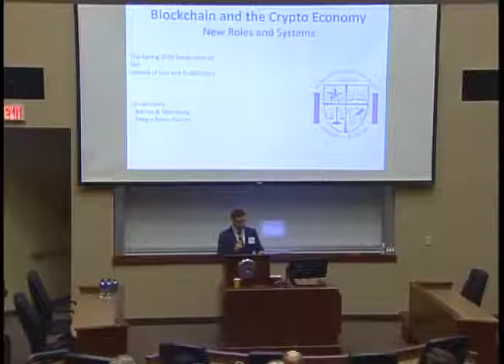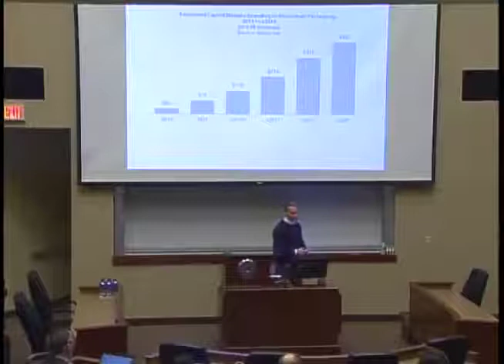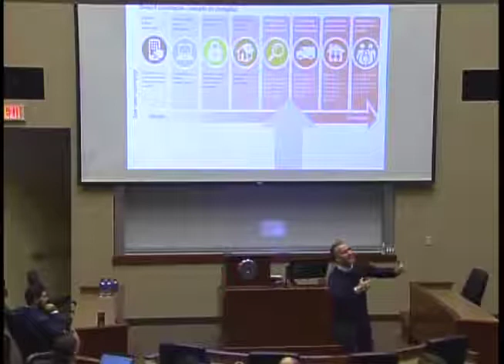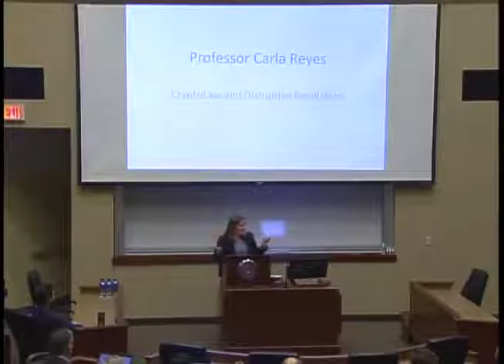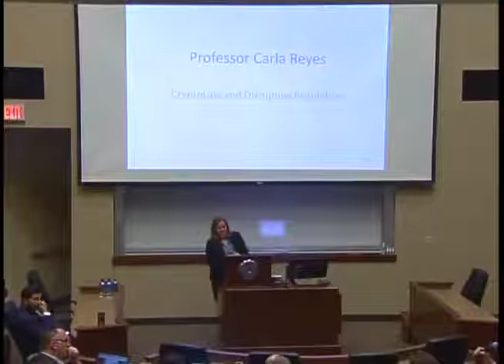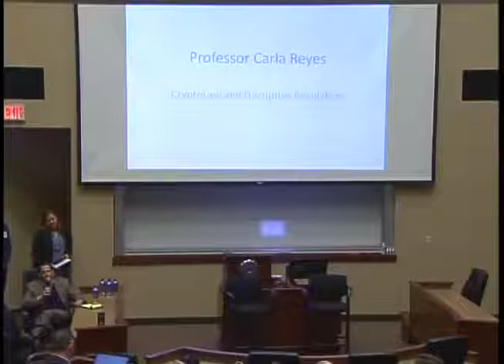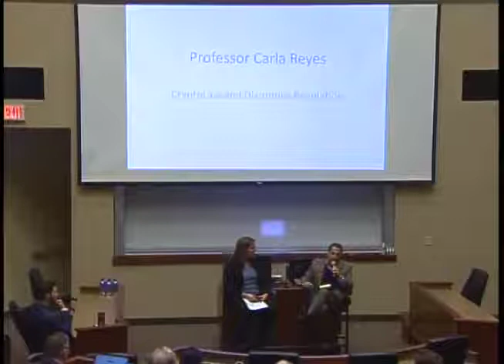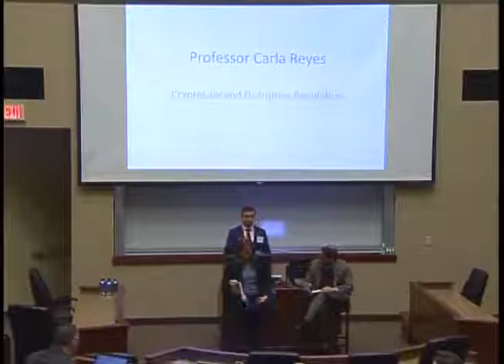JLPP Spring 2018: Blockchain and the Crypto Economy - Part 1/3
Blockchain and the Crypto Economy: New Roles and Systems. The Spring 2018 symposium of he University of St. Thomas Journal of Law and Public Policy.
Speakers; Wulf Kaal, Carla Reyes, and Will Turner.
Blockchain technology has proven to be effective in disrupting existing industries and providing solutions for the common good. Studies show that 2018 will be a year of mass adaptation of this technology in both the private and public sector.
The inevitableness of a move towards a crypto-economy has called into question the role of the law and current systems in governing blockchain technology. It has made evident that our current systems and infrastructure are not effective or capable of providing solutions to these issues with blockchain technology. This raises the issue of how to regulate this disruptive innovation without hindering its advancement and adaptation.
This symposium examines these issues and possible solutions. By highlighting the importance of this technology and its disruptive impact, this symposium proposes a much-needed solution that will ensure the future success of blockchain technology.